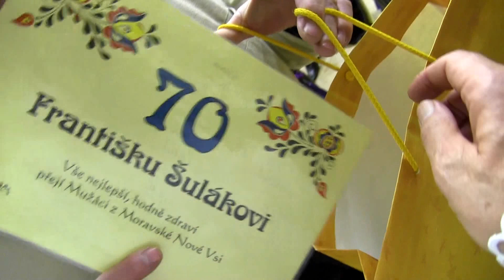BŘECLAV- ZAHRAJTE MI MUZIKANTI-koncert k 70-tinám cimbalisty FRANTIŠKA ŠULÁKA: